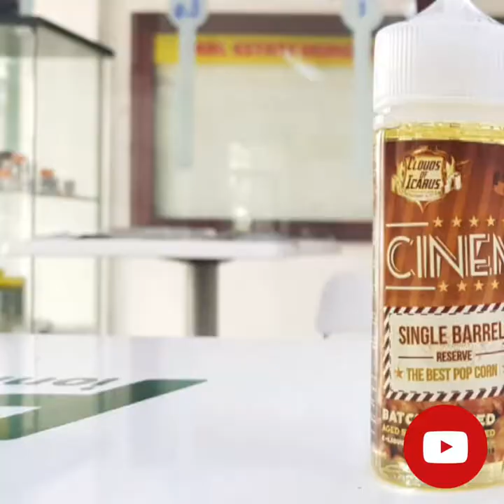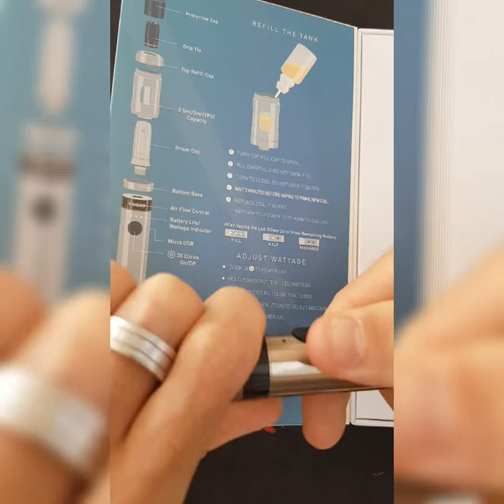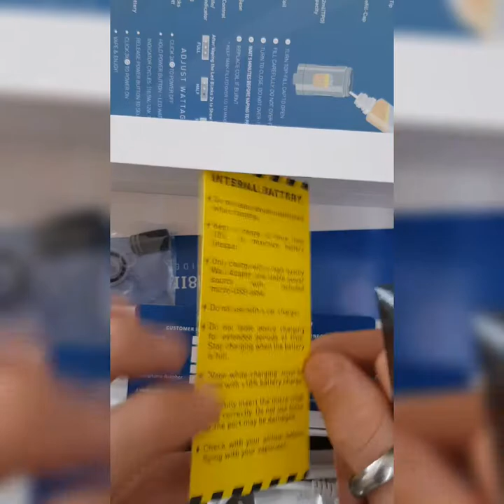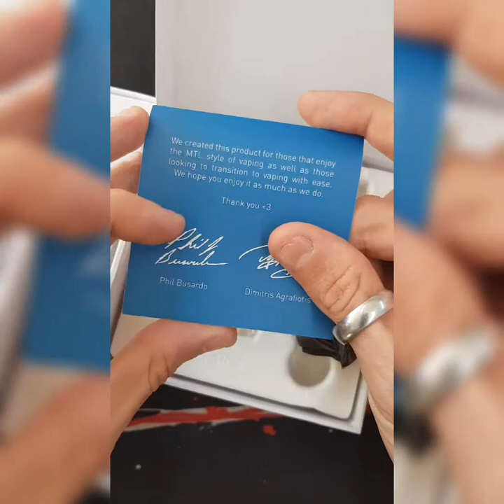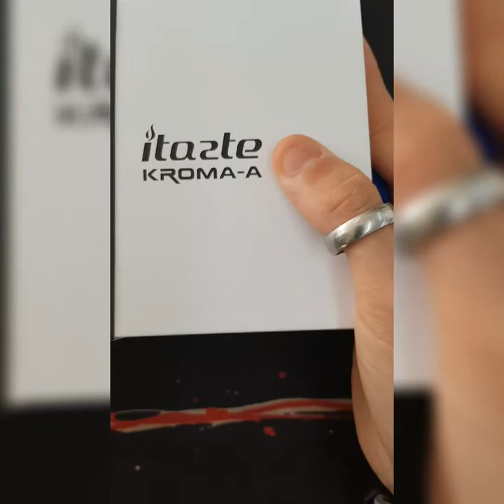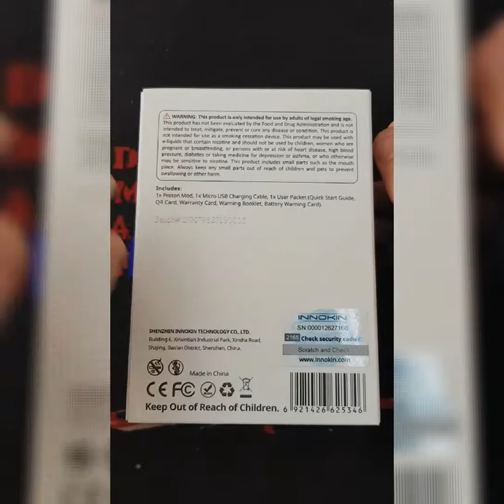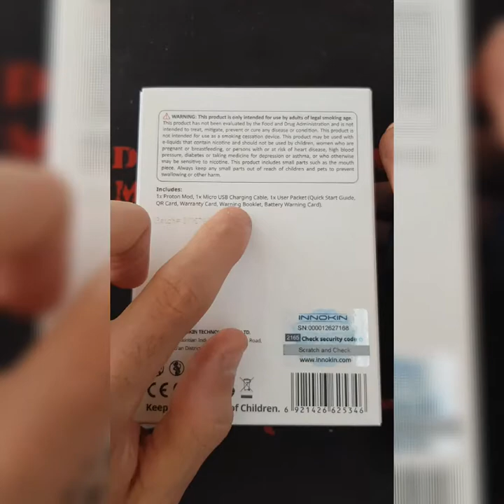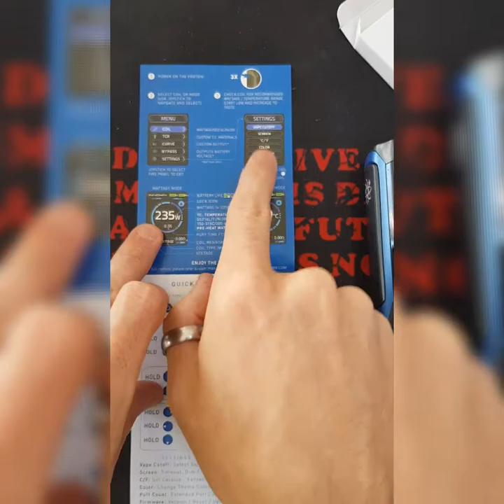3 in 1 GS Vaper Reviews Innokin Proton, Innokin Enura and Innokin Kroma